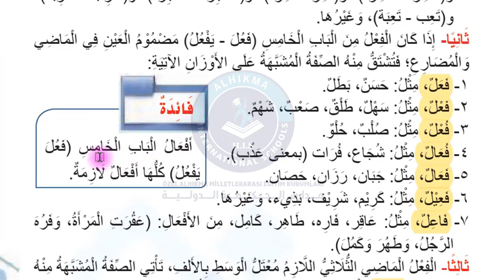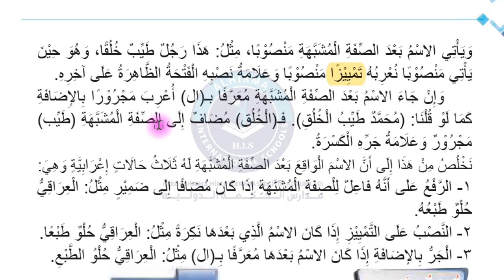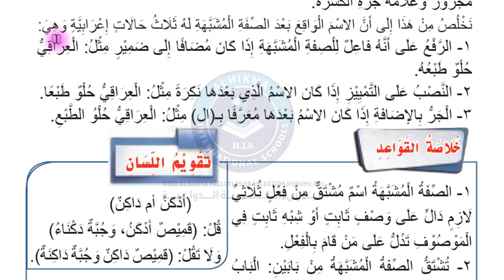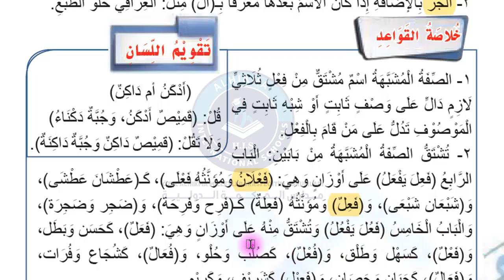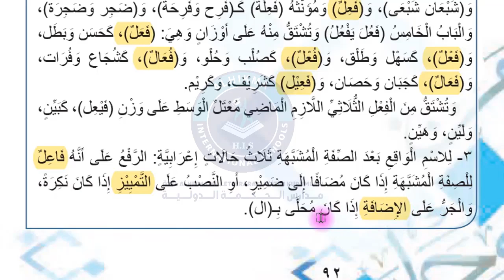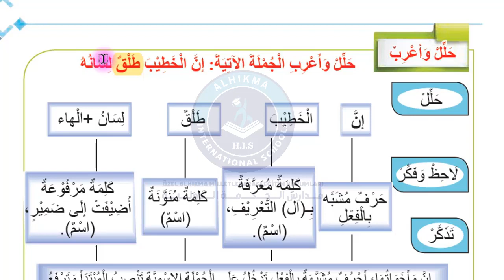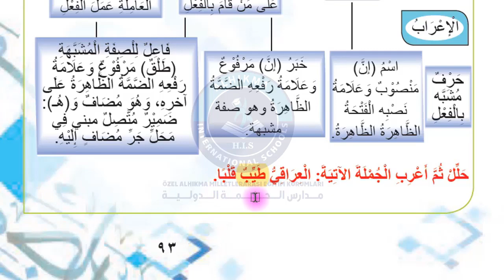09 اللغة العربية 90 الصفة المشبهة